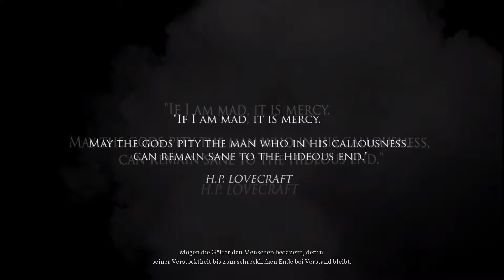Call of Cthulhu - Lets Play #1 - Ermittlungsagentur Pierce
Call of Cthulhu Lets Play auf der PS4 Pro.